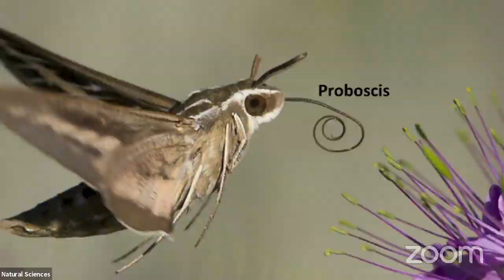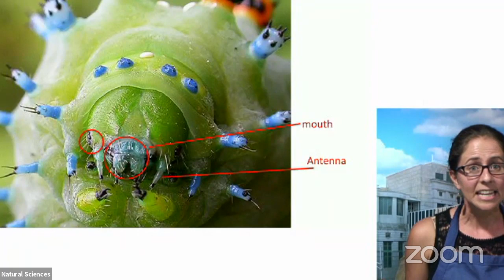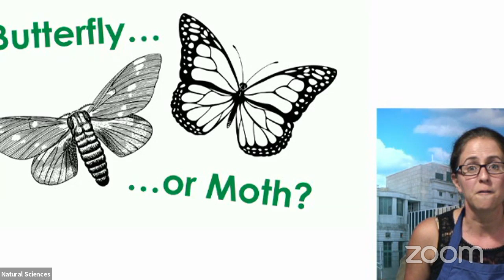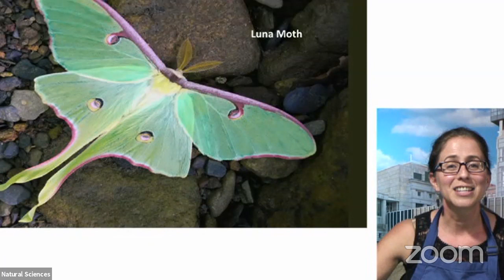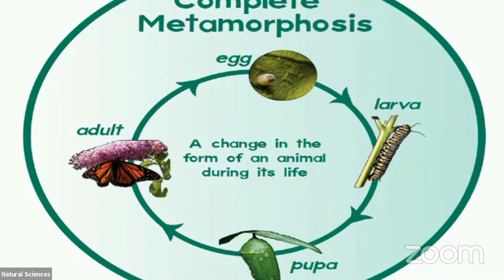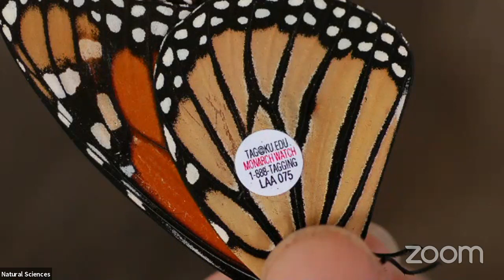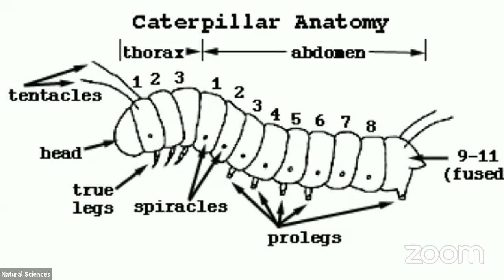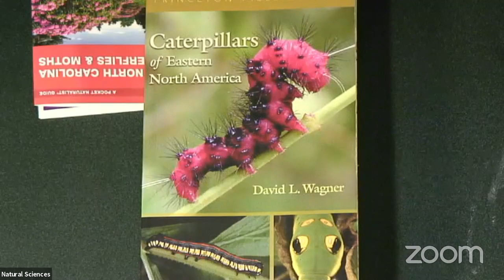North Carolina Museum of Natural Sciences | Butterflies and Moths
Explore the lifecycle of insects through a close examination of butterflies and moths. Students will practice their observation skills to learn more about the adaptations of these scale-winged creatures.